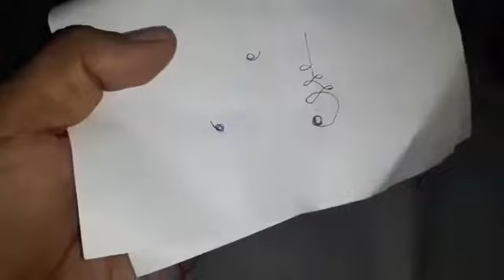สุดยอดวัตถุมงคลตะกรุดโบราณ สร้างแบบใหน ถึงเข้มขลัง เล่าสู่กันฟัง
สมัยโบราณการสร้างตะกรุด มีการสร้างให้เข้มขลัง แบบใหนมาฟังกันครับ